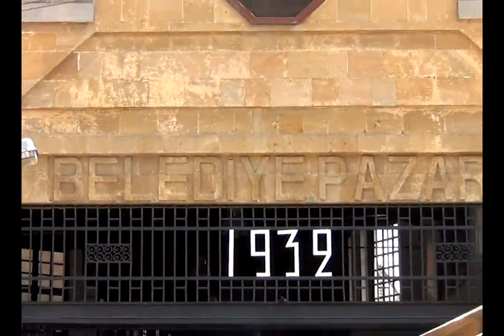Una gita a Nicosia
Durante la vacanza a Cipro, non poteva mancare una gita a Nicosia. Non avevo idee particolari su questa città e, caldo a parte, mi ha lasciato una buona idea di se!